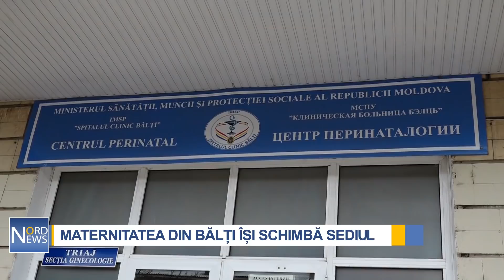Centrul Perinatologic din Bălți își schimbă sediul. Secția ginecologie a fost deja transferată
După lungi așteptări, Centrul Perinatologic din Bălți își schimbă sediul. Secția de ginecologie din cadrul maternității a fost deja transferată în incinta Spitalului Clinic din oraș. Noul sediu va fi dotat cu echipament medical modern și tot mobilierul necesar.